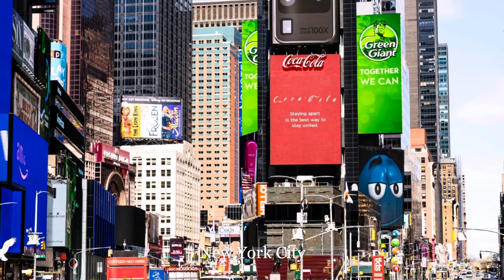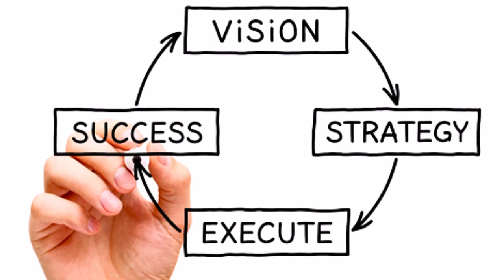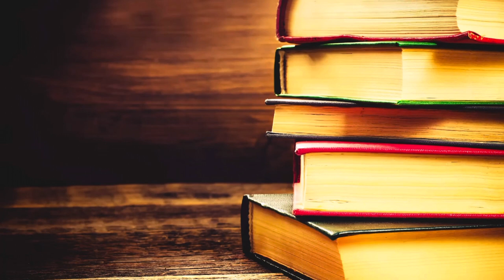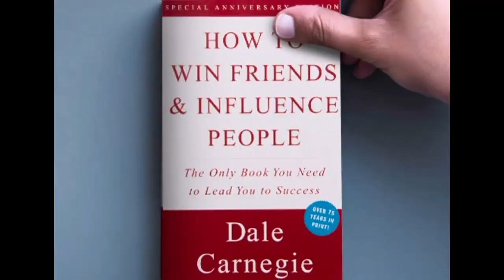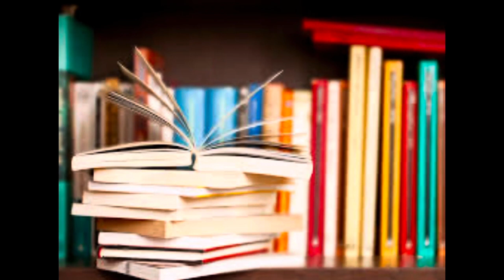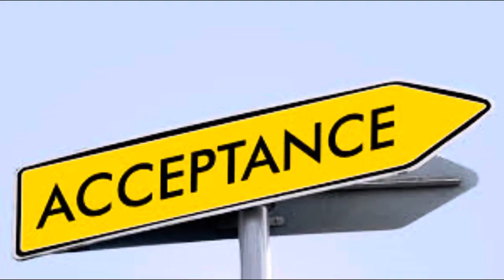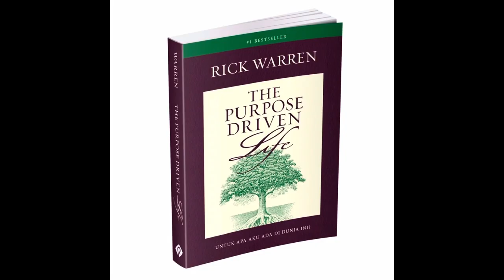Entrepreneur Apprentice Opening! Apprentice to Tom Pace, CEO of PaceButler Corp. in OKC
Please send a cover letter explaining why you want this position and a résumé to or call Tom @ xt 229

Entrepreneur Apprentice Opening for an action taker with high standards who has integrity, intelligence, and energy. Someone who is an aspiring entrepreneur with a willingness to learn, has diligence, and committed to two years as my apprentice. Must be willing to travel worldwide and accompany me on my runs several days a week to brainstorm business ideas and problem solutions.